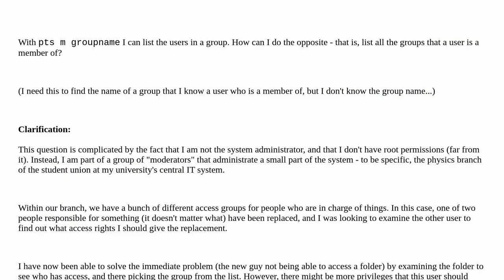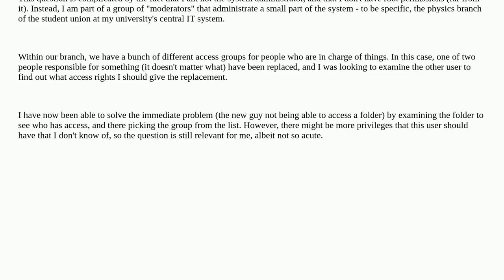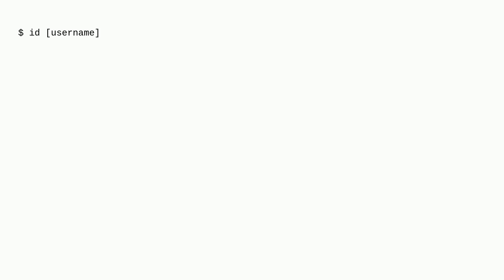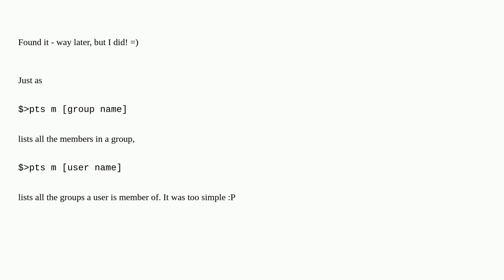How do I list the groups that a UNIX user is a member of?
A special thanks goes out to the community

  unix user-accounts permissions